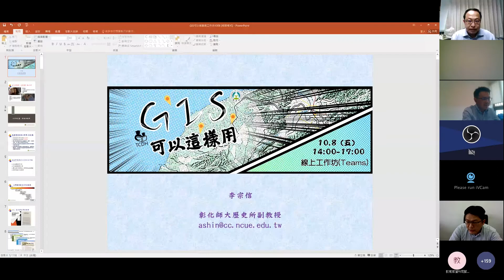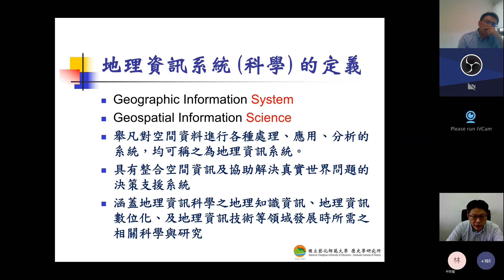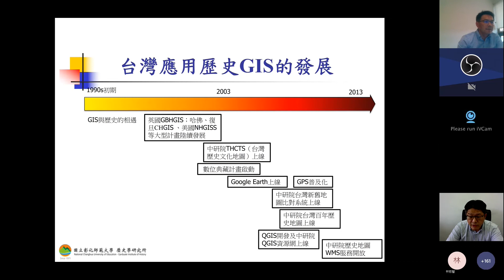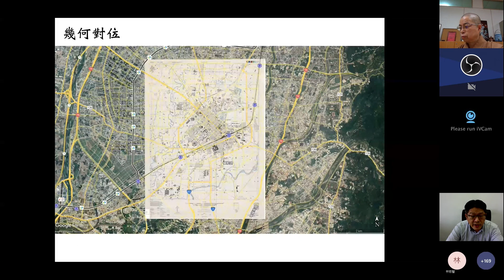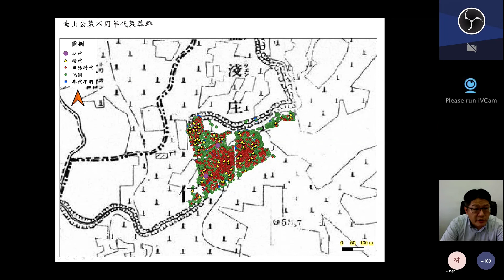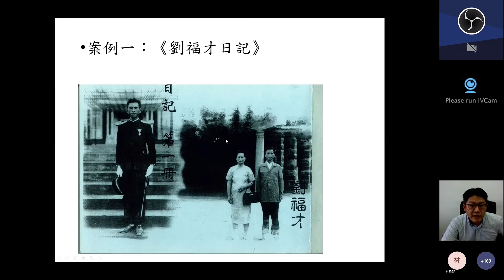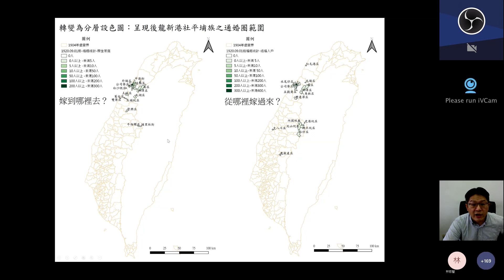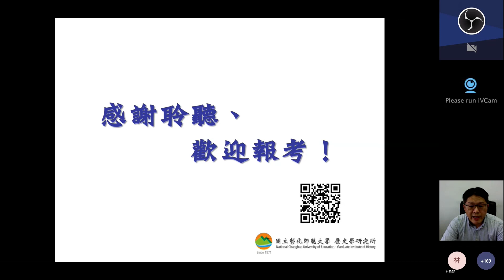應用GIS於臺灣史研究的經驗與案例分享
第一場--應用GIS於臺灣史研究的經驗與案例分享
主講人：李宗信  教授(國立彰化師範大學)
活動名稱：「GIS可以這樣用」線上工作坊
活動時間：2021年10月8日(14:00-17:00)